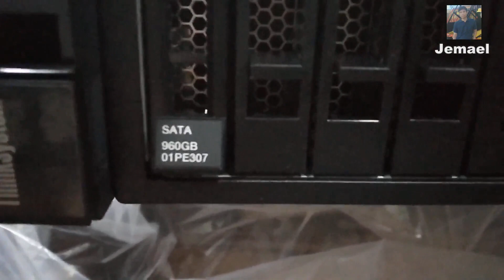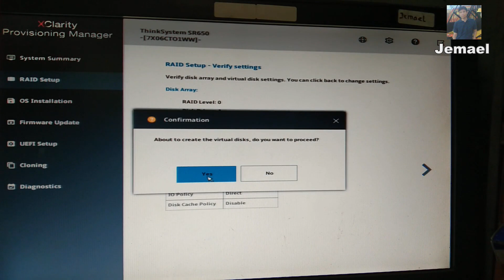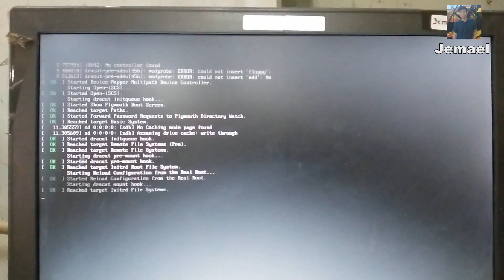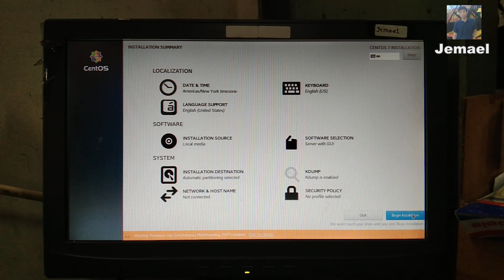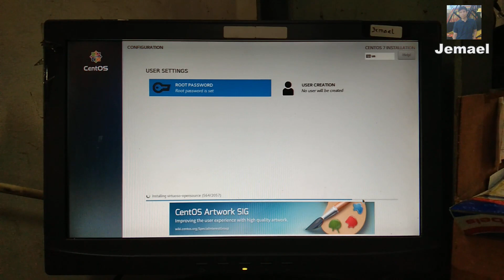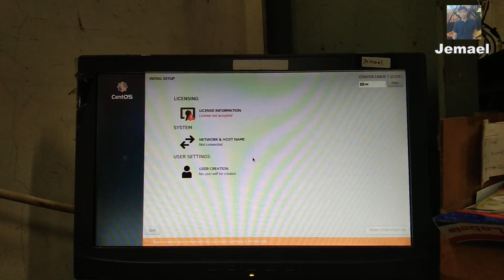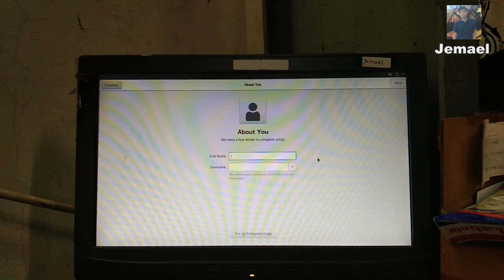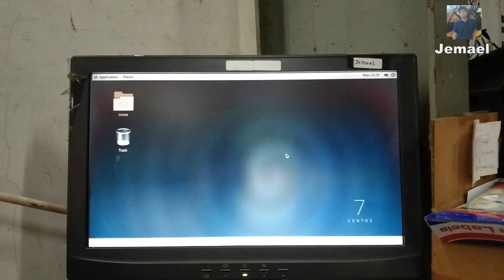Install Centos 7.7 GUI Full Pack on Server Lenovo SR650